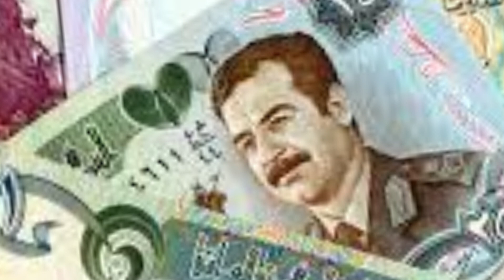Iraqi Dinar✅ Breaking News:✌ Iraqi Dinar on the Verge of Historic Revaluation 💥Iraqi Dinar RV: 2024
Thank you for choosing IQD DINAR- as your trusted source for Iraqi currency news, updates, and revaluation insights. Let's explore the world of Iraqi dinar together! Iraqi Dinar✅ Breaking News: Iraqi Dinar on the Verge of Historic Revaluation 💥Iraqi Dinar RV: 🤑Iraqi Dinar News 2024

iqd dinar
iraqi dinar
dinar news
iqd
dinar
iraqi dinar currency exchange rate
investment
stock exchange rate
2024
dinar investor
iraq politics
currency reinstatement